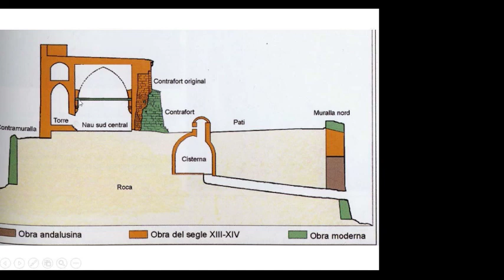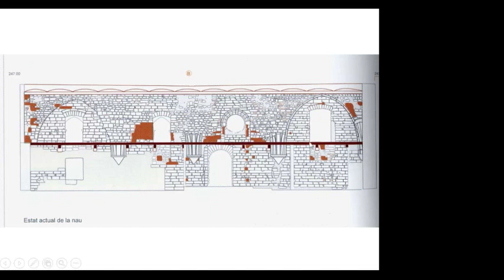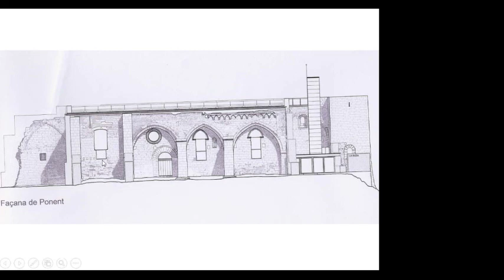XXXIXè Curset Patrimoni AADIPA_Ramon Maria Puig (17/12/2016)